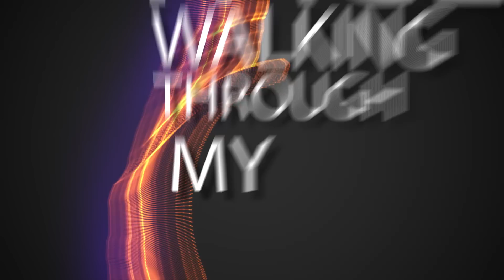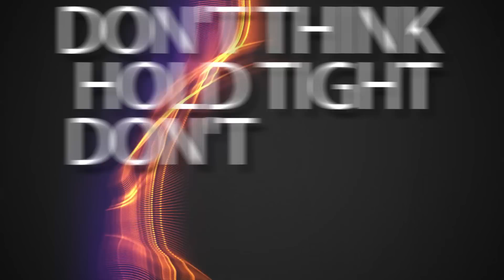Joss Austin - On The Way ( Official Lyric Video )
22 year old singer / songwriter Joss Austin releases his latest single "On The Way" showcasing his talent to merge the pop and hiphop music world together.